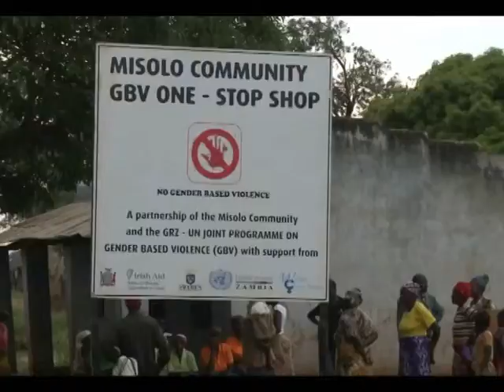COMBINED CSW GOVT AND CIVIL SOCIETY